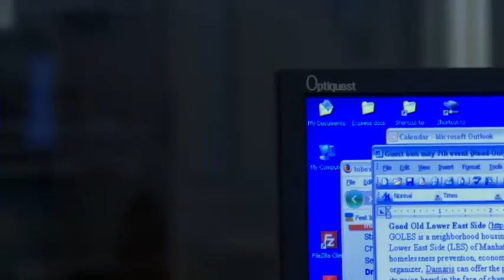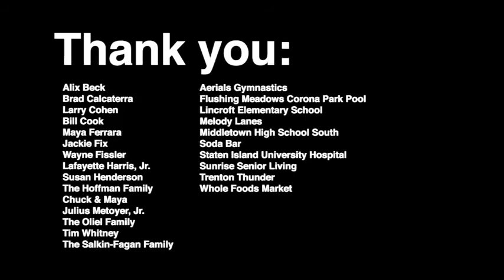Moments by Will Hoffman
Moments by Will Hoffman. This films is a celebration of life that was inspired by David Eagleman's book, Sum.  Originally presented by Radiolab

Uploaded here for ease for participants of MSC 8 week programme.